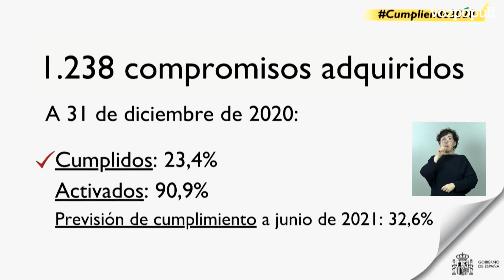Sánchez asegura haber cumplido uno de cada cuatro compromisos de su programa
"Vinimos para cambiar las cosas. Y estamos cumpliendo". En tono triunfalista. Sin ápice de autocrítica. El Gobierno de Pedro Sánchez asegura haber cumplido el 23,4 % de su programa electoral, según los datos que ha ofrecido el presidente del Gobierno en rueda de prensa tras el último Consejo de Ministros del año. La previsión del ejecutivo es alcanzar el 32,6% a mediados de 2021.